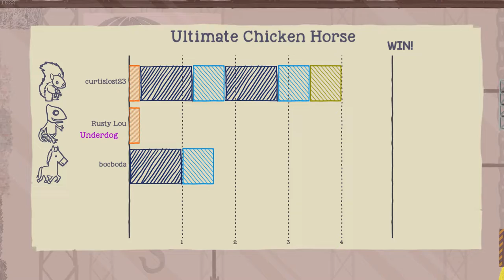FE Plays Ultimate Chicken Horse: "I did it!"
At the metal plant, KC is very proud of himself for making it near the end after Curtis and Boc die. Keyword here is NEAR the end.